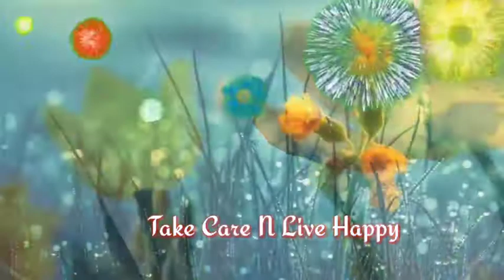New scooty wishing status